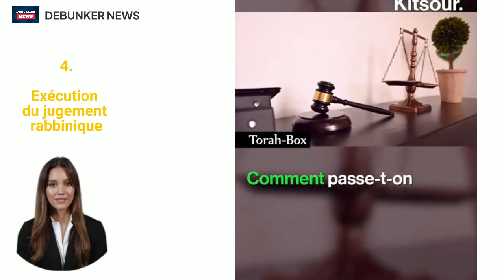Les tribunaux rabbiniques de France, prennent des décisions de même valeur que les tribunaux laïques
🇫🇷⚖️Quand la Torah a une valeur supérieure au droit français, avec la bénédiction de la république

Les faits :

1️⃣Le Din-Torah, qui signifie maison du jugement, désigne un tribunal religieux judaïque, dont les décisions sont équivalentes à celles prises par les tribunaux étatiques.

En effet, quand 2 juifs ont un litige contractuel ou financier, ils peuvent saisir la Chambre arbitrale Rabbinique, qui analyse le dossier puis prend un jugement.

Bien sûr, un « Goy » n’a pas le droit d’y faire appel.

Sa sentence est considérée par le code civil français comme un acte juridictionnel qui a l’autorité de la chose jugée (article 1476 du NCPC), dès son prononcé.

Elle n’est susceptible d’aucune voie de recours sur le fond.

Son exécution est systématique, et ne nécessite aucun passage devant un juge classique (laïque).

2️⃣ Pour rappel : La Torah interdit formellement de recourir à un tribunal civil pour régler les différends financiers entre membres de la communauté.

📗Mon opinion :
- Qui a dit que la france était laïque ?
- Imaginez un seul instant un tribunal islamique en france, qui gère les litiges contractuels et financiers, selon la charia…